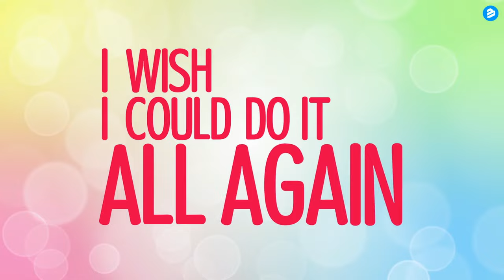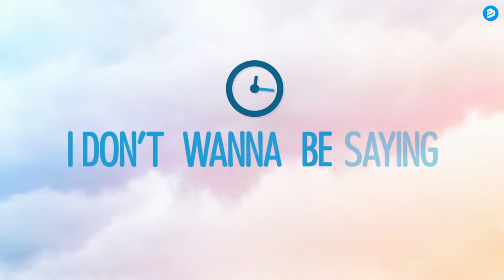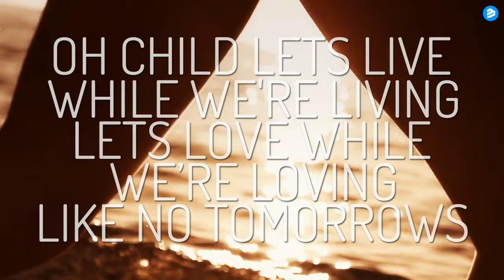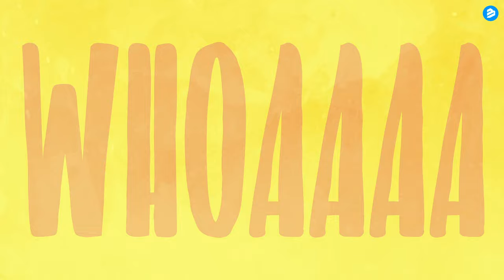Leroy Styles Feat. Anjulie – Golden Youth (Official Lyric Music Video) (HQ) (HD)